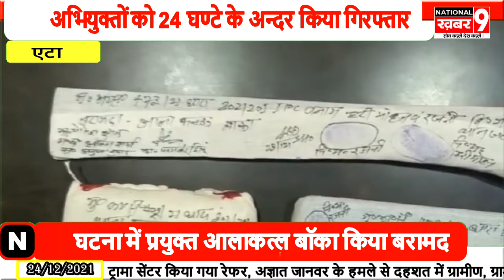जलेसर पुलिस ने खिलाड़ी हत्याकांड का 24 घण्टे के अन्दर किया खुलासा अभियुक्तों को भेजा जेल